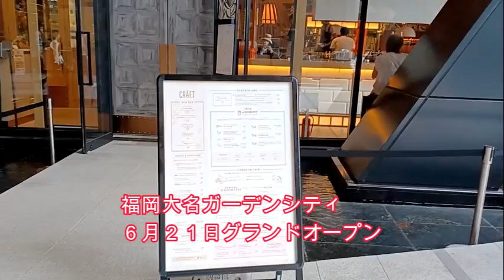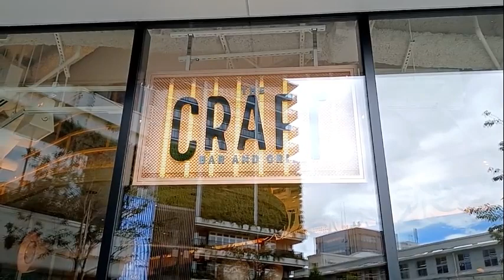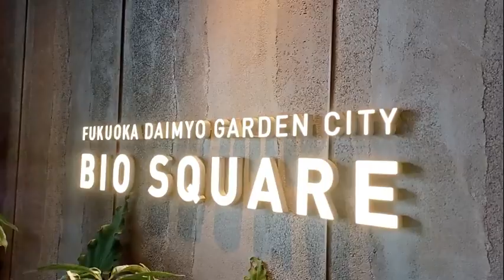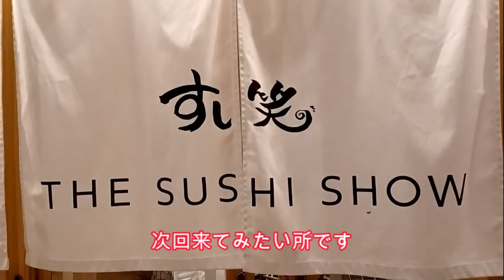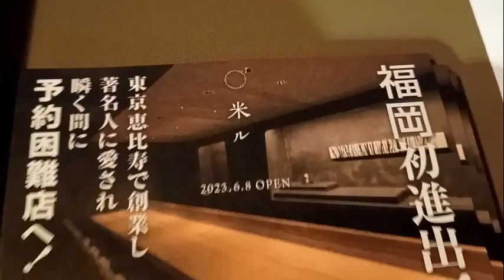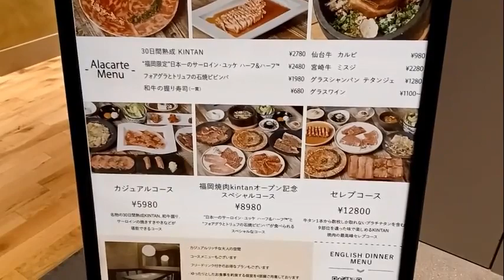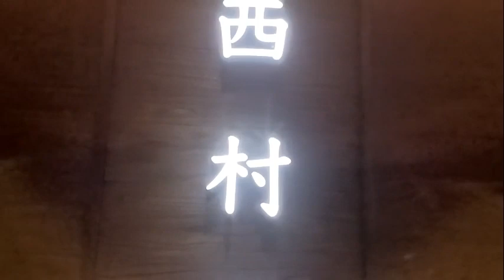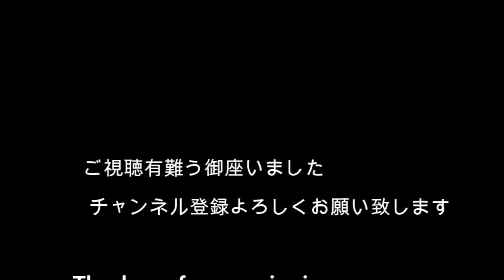福岡大名ガーデンシティ ビオスクエアグランドオープン！ BIO SQUARE grand opening!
２０２３年６月２１日
福岡大名ガーデンシティ１F２F
ビオスクエアも
ザ・リッツ・カールトン福岡と共に
グランドオープンしました。
ハイクラスなグルメが満載で
おしゃれなスポットが福岡に出来ました。
高さ１１１mの複合ビル
「福岡大名ガーデンシティ」は
地上２５階、地下１階建てです。
リッツ福岡は１８階以上で、客室
レストラン等展開しています。
低階層は宴会場となっています。